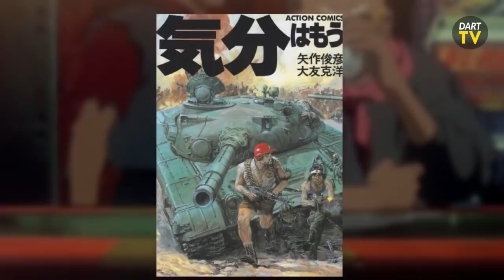Que PASO con One Punch Man 2? Live Action de Akira, SAO en OCTUBRE | Noticias Anime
Cuando se ESTRENA One Punch Man 2? SAO en OCTUBRE, One Piece, Akira | Noticias Anime

David Ulloa